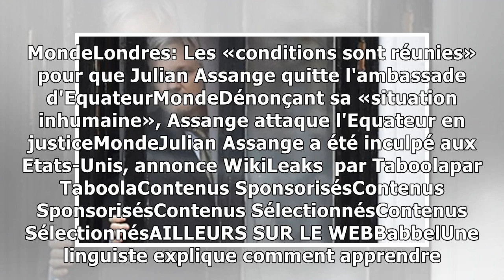WikiLeaks: Des médias reçoivent une liste de 140 affirmations «diffamatoires» à ne pas relayer su...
Julian Assange, le fondateur de WikiLeaks — BEN STANSALL / AFP WikiLeaks a fait parvenir ce dimanche à plusieurs organes de presse une liste de 140 affirmations concernant Julian Assange que l’organis...